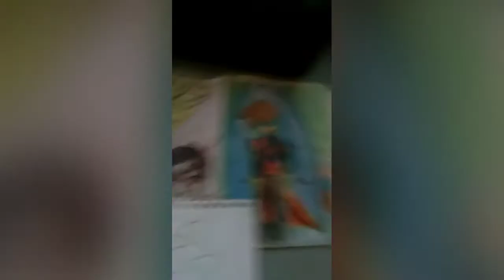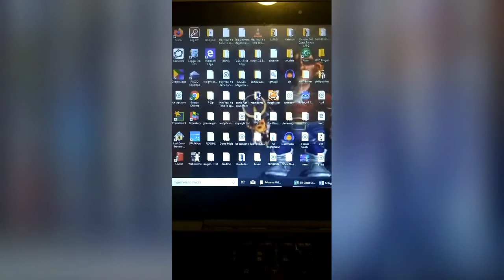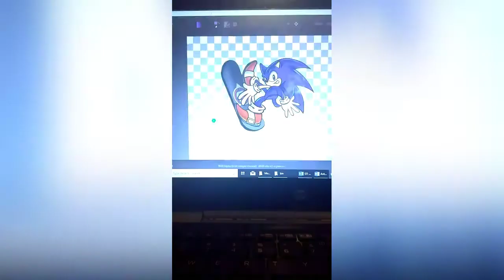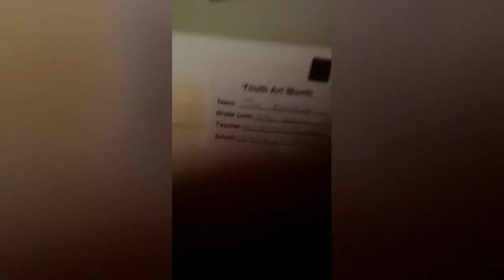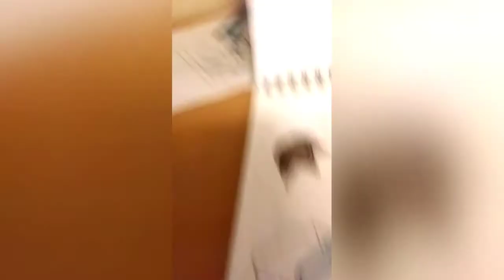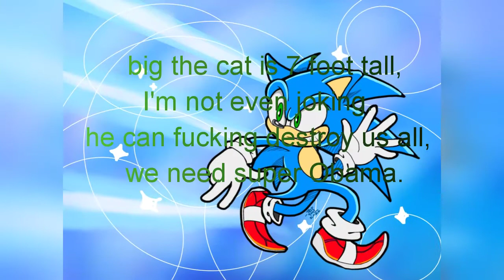Joe's slow descent into madness. (and knuckles)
I'll have you know I'm able to get to the Hitler article on every section of Wikipedia, the free internet encyclopedia at en.wikipedia.org